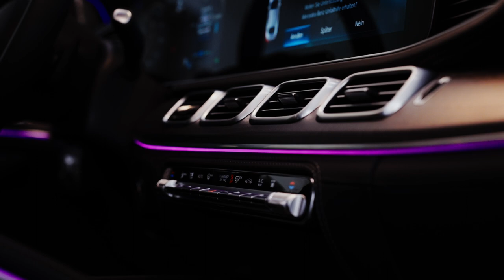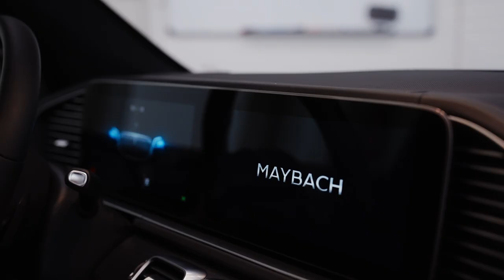Brabus GLS Maybach 800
-Brabus PowerXtra B40S 800
-Brabus carbon front spoiler
-Brabus carbon front bumper attachments with LED lights
-Brabus carbon diffusor
-Brabus exhaust tips
-Brabus carbon fender add ons
-Brabus Monoblock M „Shadow Grey“ R24 wheels
-Brabus illuminated entrance panels
-Brabus door pins
-Brabus pedals
-Brabus logo package
-Brabus floor mats